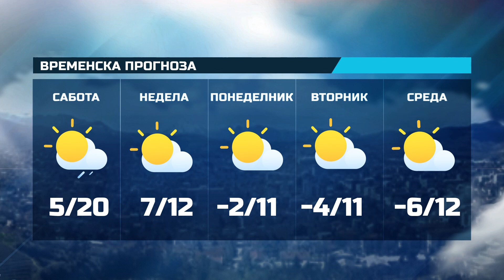КТВ ВЕСТИ - 17.12.2022 (САБОТА)